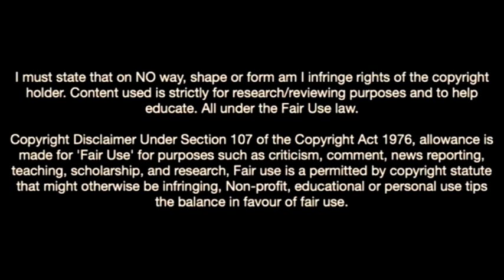This Is Why Schalke Want Moritz Jenz